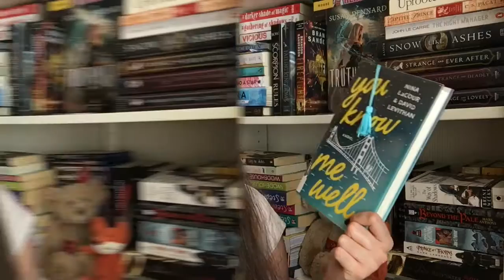2016 BOOKTUBE-A-THON READATHON WRAP-UP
I did way better than I expected! :D

The 2016 Reading Challenges:

1/ Read a book with yellow on the cover

- “You Know Me Well” by Nina LaCour and David Levithan (My review

2/ Read a book only after sunset

3/ Read a book you discovered through booktube

4/ Read a book by one of your favourite authors

5/ Read a book that is older than you

- “The Importance of Being Earnest” by Oscar Wilde (play) = Here is my review of the play on stage (with David Suchet)

6/ Read and watch a book-to-movie adaptation.

- “The Price of Salt” by Patricia Highsmith; movie “Carol”  = DID NOT COMPLETE

7/ Read seven books.

2 books, 3 graphic novels, 2 plays